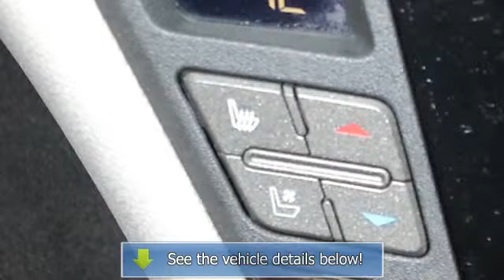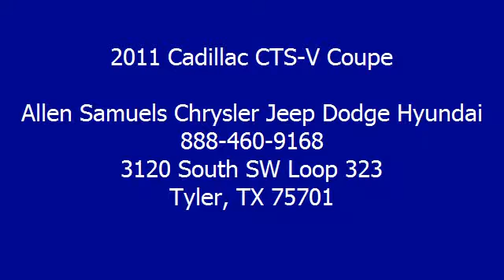2011 Cadillac CTS-V Coupe - Allen Samuels Chrysler Jeep Dodge Hyundai - Tyler, TX 75701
3120 South SW Loop 323

For Sale: 2011 Cadillac CTS-V Coupe
VIN: 1G6DV1EP7B0126862
Engine: 8 Cylinder Engine 6.2L/378
Drivetrain: Rear Wheel Drive
Transmission: AUTO
Mileage: 36,595
Color: Radiant Silver Metallic (exterior) Light Titanium/Light Titanium (interior)

Features:
Two Thousand Eleven Cadillac CTS-V Coupe 2dr Car. This vehicle features the following equipment: AUTO, 8 Cylinder Engine 6.2L/378, Rear Wheel Drive, TRANSMISSION, 6-SPEED AUTOMATIC, AUDIO SYSTEM, A M/FM STEREO WITH CD/DVD PLAYER (AUDIO ONLY), MP3 PLAYBACK, BOSE 5.1 SURROUND SOUND 10-SPEAKER SYSTEM AND HDD-BASED NAVIGATION, SEATS, HEATED/VENTILATED DRIVER AND FRONT PASSENGER, Mirrors, outside heated power-adjustable, body-color, manual-folding, Sunroof, delete, Glass, Solar-Ray light-tinted, Cargo convenience net, trunk, Lighting accent, LED spotlights with lighting pipes, Fuel gauge, analog, Exhaust, stainless steel with chrome tips, Engine, 6.2L supercharged V8 (556 hp [414.6 kW] @ 6100 rpm, 551 lb-ft of torque [743.9 N-m] @ 3800 rpm), Steering, power, rack-and-pinion